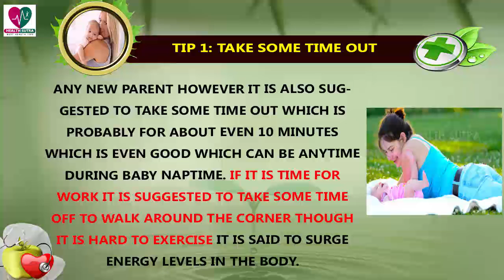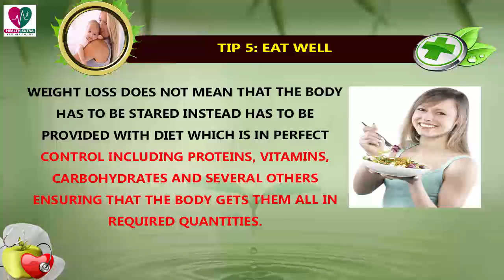How to Regain Your Figure Post Pregnancy - Health Sutra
With a hope to help not only newbie mothers but all others who want to find some effective ways in which their body can be given perfect shape boosting their confidence levels and retain fitness. Irrespective of the reasons for weight gain it has to be understood that weight loss does not happen just in a day it will take equally the same time if not longer to lose that gained weight.